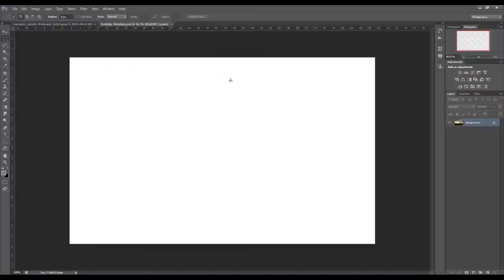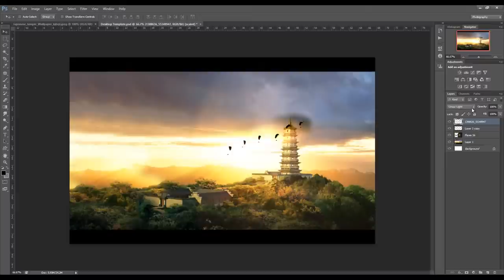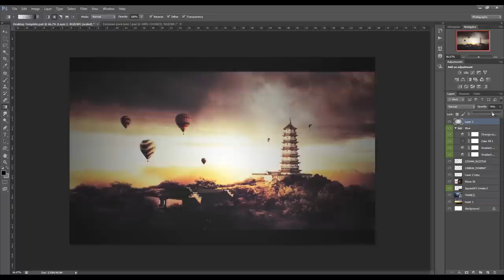Admiral Arts Desktop Background - By Dynamic Wright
A AMAZING DESKTOP BG FROM ONE OF OUR LEADERS HERE AT DYNAMICCONCEPTS! LIKE AND COMMNENT